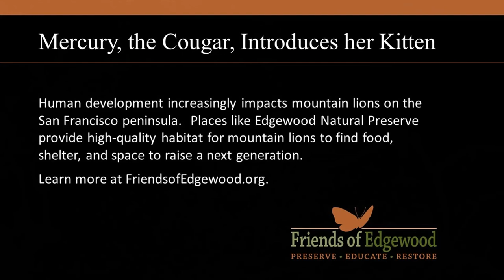Mercury, the Cougar, Introduces her Kitten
An elegant, young, adult female mountain lion, nicknamed “Mercury” by our wildcam team, visited Edgewood Natural Preserve in July, 2020.
She proved herself a star, dragging a deer carcass into center screen of a motion-sensitive camera, far off-trail.
Watch what happened that first night in this series of 10 second videos.

Habitat: Riparian Oak Woodland
Location: Edgewood Park and Natural Preserve, a San Mateo County Park, Redwood City, CA, USA
Image credit: Ken Seydel through Friends of Edgewood Natural Preserve Camera Trap program.
Special thanks to Zara McDonald, Executive Director of Felidae Conservation Fund
Interested? Join our Wildcam team at Friends of Edgewood.
Please note that times shown on camera strip are about 1 hour and 40 minutes ahead of local time.
Photographer is licensed by County of San Mateo Parks Department to operate a camera trap within Edgewood Park and Natural Preserve, a San Mateo County Park.
Camera: FOE04 from 7/18/20 to10/21/2020, set EWL14340599_20201021_FoE04